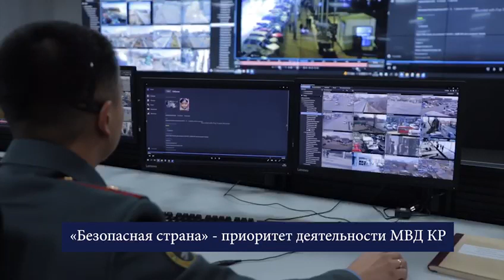"Коопсуз өлкө" - ИИМдин негизги стратегиялык багыты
Коомдук коопсуздук, жол коопсуздугу, адамдын коопсуздугу сыяктуу оор, жоопкерчиликтүү жана ардактуу иш бир да мамлекеттик органга жүктөлгөн эмес. Кыргыз Республикасынын Президенти – Куралдуу күчтөрдүн Башкы колбашчысы Садыр Жапаров ички иштер органдарынын коомдогу ролуна терең маани берет.

Коюлган тапшырмаларды ишке ашыруу үчүн профилактика иштерин күчтөндүрүү, кылмыштуулукка каршы күрөшүү, сотко чейинки өндүрүш иштерин сапаттуу тергөө жана элге сапаттуу кызмат көрсөтүүнү туруктуу негизде өркүндөтүп, милициянын жаңы образын коомго тартуулоо боюнча  кадамдык иш-чаралар бекитилип азыр ар тараптуу иш-аракеттер жүрүүдө.

Милиция кызматкеринин маянасына кошуп 20 000 сом үстөк акы төлөнө баштады. Баткен, Лейлек райондорунун, Баткен жана Сүлүктү шаарларынын аймагында кызмат өтөгөн милиция кызматкерлери менен Ички аскерлердин аскер кызматчыларынын айлык акысына ай сайын 30 000 сомдон үстөк акы кошулуп берилүүдө.

ИИМде ички иштер органдарынын ишинин артыкчылыктуу багыттары белгиленген. Бул, биринчи кезекте, жарандардын коомдун коопсуздугун камсыз кылуу, кылмыштуулукка каршы чабуул коюу, заманбап санариптик технологияларды колдонуунун ачыктыгы, ишенимдүүлүгү жана коопсуздугу. Жаңы технологияларды киргизүү менен жалпы адамзаттык баалуулуктарды, жарандардын укуктары менен эркиндиктерин коргоонун ортосундагы тең салмактуулук абдан маанилүү.

“Коопсуз өлкө” - ИИМдин масштабдуу стратегиялык багыты. Биз санариптештирүү доорунда жашап жатабыз жана анын мүмкүнчүлүктөрүн максималдуу түрдө колдонобуз.

«Безопасная страна» - главное стратегическое направление МВД.

Общественная безопасность, безопасность дорожного движения и безопасность граждан не возложены на один государственный орган.
Президент Кыргызской Республики - Главнокомандующий Вооруженными Силами Садыр Жапаров придает большое значение роли именно органов внутренних дел в жизни общества.

В целях реализации поставленных задач утверждены поэтапные комплексные мероприятия по усилению профилактической работы, борьбе с преступностью, качественному расследованию досудебного производства, оказанию качественных услуг населению и представлению обществу нового образа милиции.

Таким образом, сотрудникам милиции стали выплачивать надбавку в размере 20 000 сомов. К заработной плате сотрудников милиции и военнослужащих Внутренних войск, проходящих службу в Баткенском, Лейлекском районах, городах Баткен и Сулюкту, добавлена ежемесячная надбавка в размере 30 тысяч сомов.

В МВД обозначены приоритетные направления деятельности органов внутренних дел.  Это прежде всего обеспечение безопасности граждан и общества, наступательная борьба с преступностью, обеспечение общественной безопасности, прозрачность, надежность и безопасность применения современных цифровых технологий. Очень важен баланс между внедрением новых технологий и защитой общечеловеческих ценностей, прав и свобод граждан.

«Безопасная страна» – это стратегическое направление масштабной реформы МВД, которая проводится в настоящее время. Мы живем в эпоху цифровизации и максимально будем использовать ее потенциал.

Пресс-служба МВД